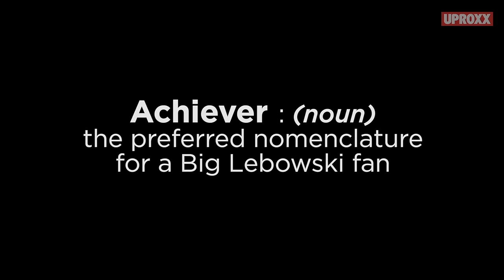What Is Lebowski Fest? | UPROXX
Here’s a glorious tour of world’s greatest @The Big Lebowski-themed event...